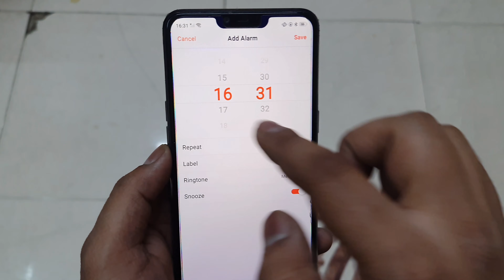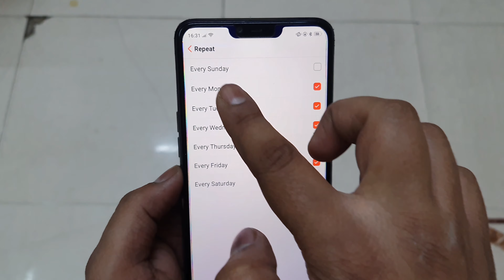Phone Me Alarm Kaise Lagaye | How To Set Alarm In Phone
Alarm Kaise Lagaye Phone Mein Aaj Hum Aapko Batane Wale Hai Ki Phone Mein Alarm Kaise Lagate Hai